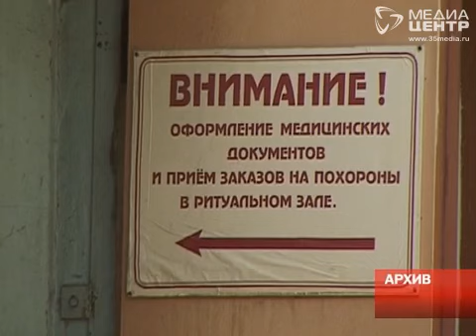В Череповце ремонтируют морг